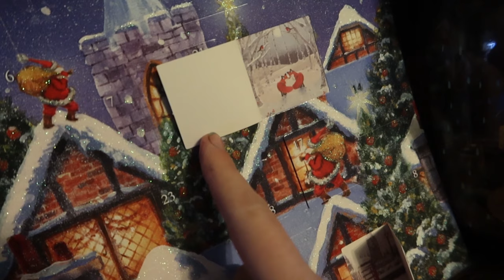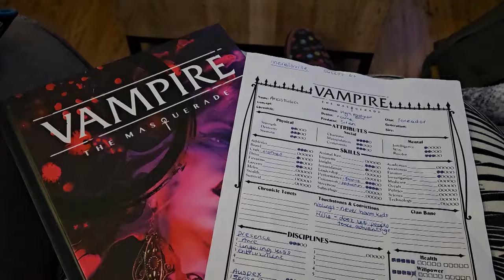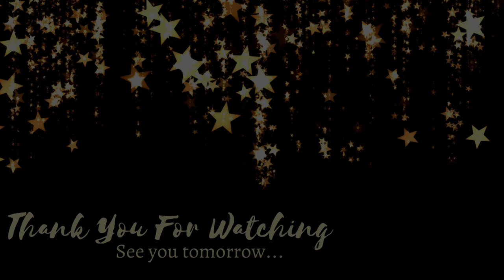Giddy Knits - Vlogmas Day 5 - Box Of Socks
Join us for the festive season, with daily videos, featuring crafting, family life, behind- the-scenes of indie-dyer work days and festive fun. And returning for 2023 is JOKE OF THE DAY!

All Ad revenue for videos posted during December will be donated to Transition Dundee, a local initiative that works to reduce food and clothing waste whilst supporting the local community and those on lower incomes struggling amidst the cost of living crisis. You can find out more about Transition on the link below and even make your own donation if you'd like to.

Patreon is paused for December to give my existing members a free month seeing as they won't be getting exclusive videos this month, unfortunately, this also means that new members aren't able to join. But membership will open back up again on Jan 1st and I've lots of fun things planned for next year.

LINK TO ANYTHING MENTIONED

Paper Advents